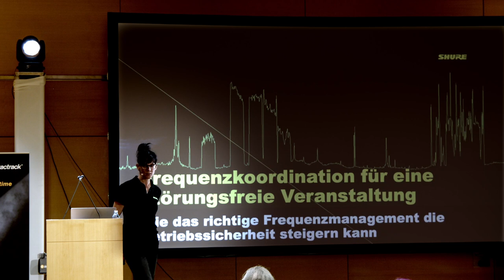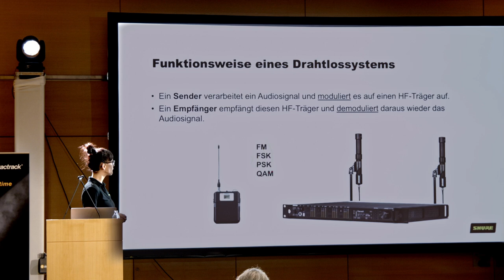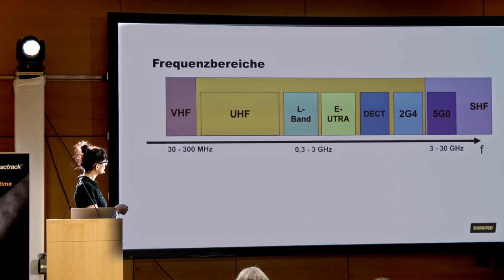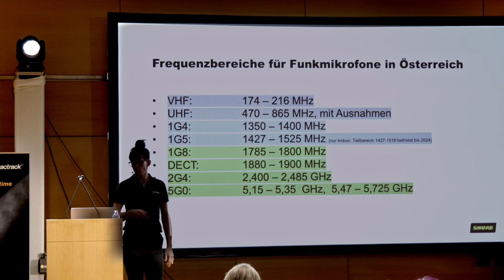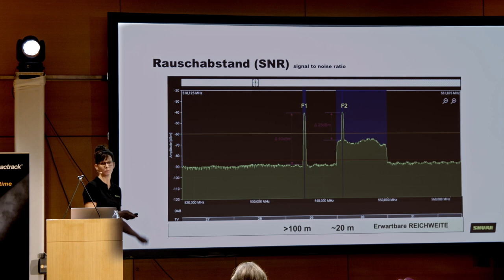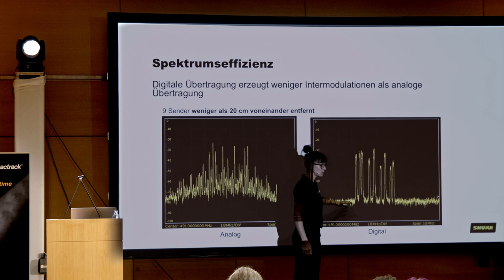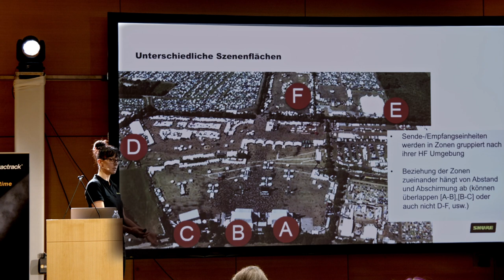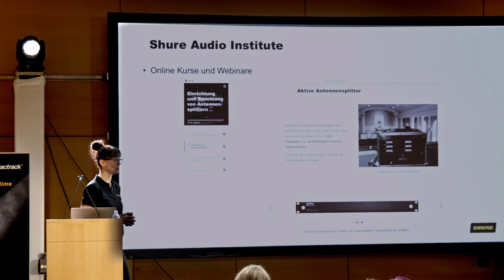Frequenzkoordination für eine störungsfreie Veranstaltung:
Wie das richtige Frequenzmanagement die Betriebssicherheit steigern kann

Der Anspruch an die Drahtlosmikrofonie im professionellen Audio-Bereich steigt. So zählen drahtlose Mikrofone zum wesentlichen Bestandteil bei Live-Events über TheateraufführungenUhr bis hin zu Filmaufnahmen. Die sich stetig ändernde Verfügbarkeit von Frequenzen macht es jedoch oft schwierig, zuverlässige drahtlose Audiosignale an einer Vielzahl von Verantstaltungsorten und unter wechselnden HF-Bedingungen zu liefern.

In diesem Vortrag geht Regina Holzmann von Shure auf die aktuelle Frequenzsituation in Österreich ein und erklärt die Hintergründe zur Frequenzkoordination. Wie können die Herausforderungen, vor welchen Tontechniker:innen dabei täglich stehen, mit moderner Drahtlostechnologie überwunden und in maximale Betriebssicherheit umgesetzt werden?“

Regina Holzmann  (Shure Distribution GmbH)

Regina Holzmann ist seit 2019 bei Shure für das Market Development in den Bereichen Theater und Broadcast zuständig. In dieser Funktion fokussiert sie sich auf die technische Unterstützung der Shure Partner bei der Integration von komplexen Drahtlosanlagen in den genannten Bereichen.

Vor ihrem Wechsel zu Shure war die studierte Tontechnikerin lange Jahre im professionellen Theater- und Livebereich sowie bei Fernsehproduktionen tätig. Neben einem langjährigen Engagement an der Volksoper Wien zählten auch die Arbeit für die Salzburger Festspiele und den Eurovision Songcontest 2015 in Wien dazu. Zuletzt war sie bei Riedel Communications als Intercom Technikerin angestellt.“